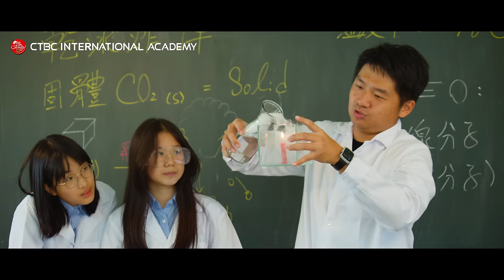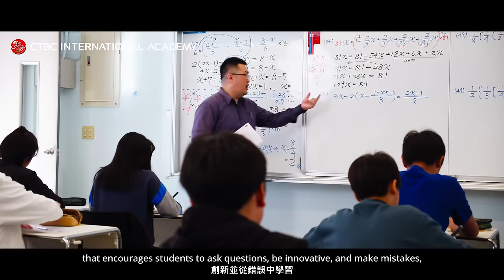中信國際學校 | 國際中小學全階段教育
中信國際學校 CTBC International Academy
國際中小學全階段教育

全美語國際師資團隊
國內外完整升學體系
讓孩子找到學習熱情

廣闊校園優質學習環境
六大學群．探索與創造
重視運動．音樂．藝文

臺南校區：臺南市安南區台江大道三段600號
新北校區：新北市新店區安興路1號

官方網站：ia.ctbc.edu.tw

新北市中信高級中學(及人中學更名籌備中)